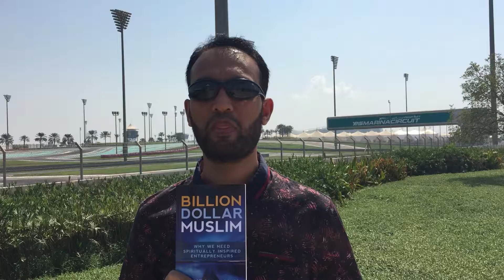Billion Dollar Book Launch Tour - Part Three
This was leg three of the Billion Dollar Book Launch Tour. This time at the Billion Dollar Racing circuit in Abu Dhabi. The Yas Marina. (Recorded October 2016)